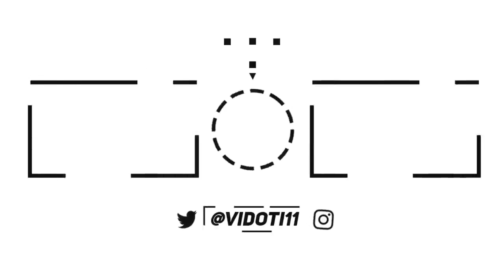ANJOS APAIXONADOS 4.0 #3 - VI O NAMORADO DA POLICIAL TRAINDO ELA NA CASA DELES ANTES DELA CHEGAR?!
VI O NAMORADO DA POLICIAL TRAINDO ELA NA CASA DELES ANTES DELA CHEGAR